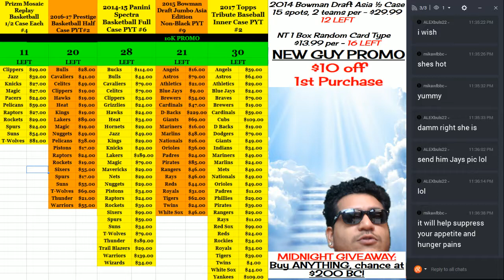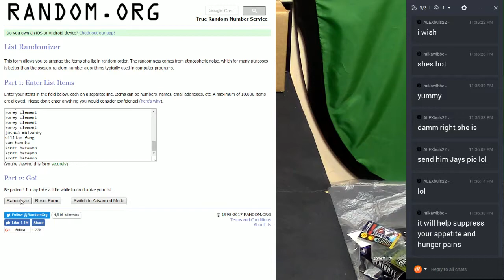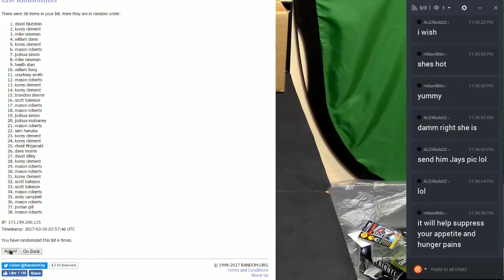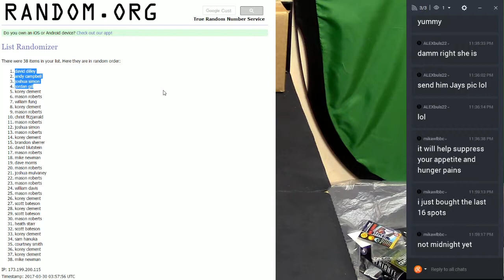$200 RipCityCards Break Credit Giveaway! 03 29 2017